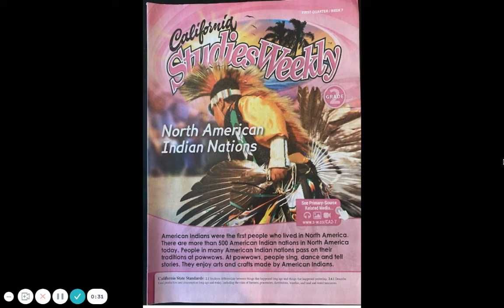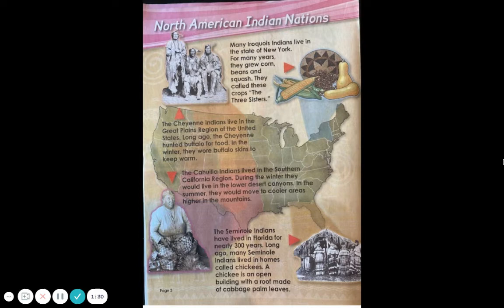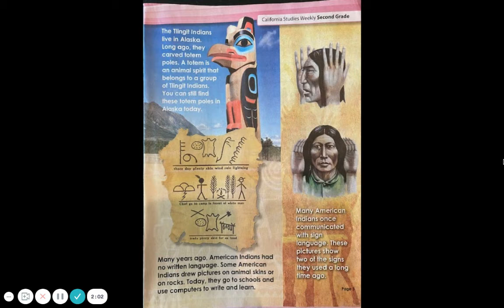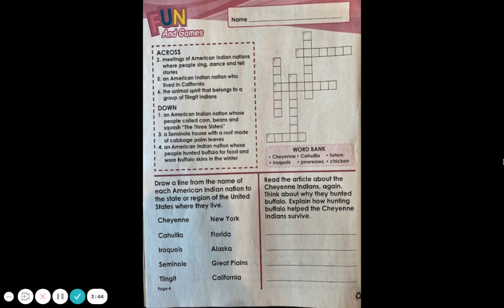California Studies Weekly Week 7: North American Indian Nations